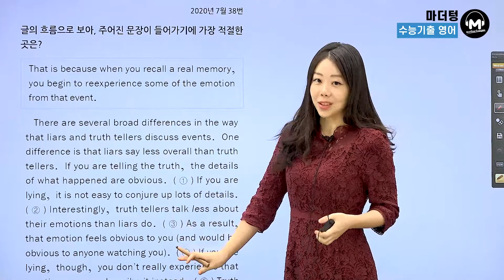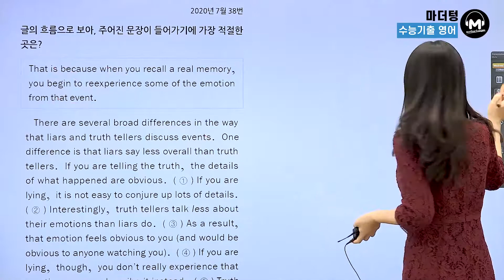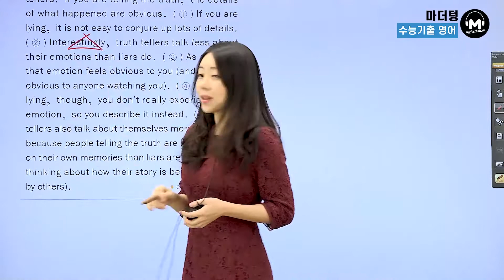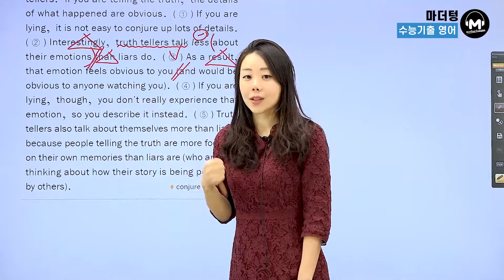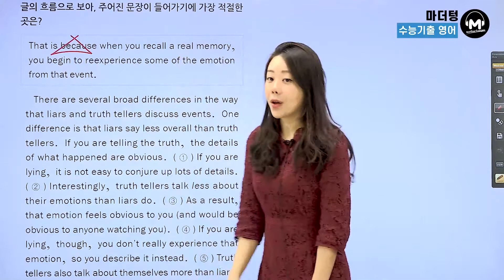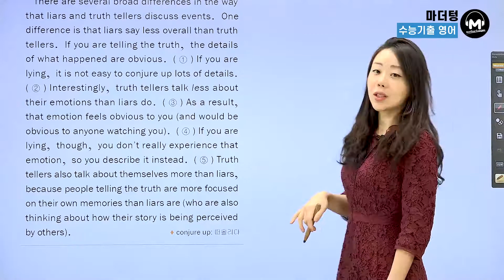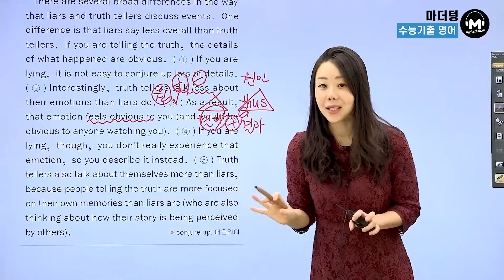[마더텅] [수능기출 영어 독해] 2020년 7월 38번 (해설 : 강 산 선생님)